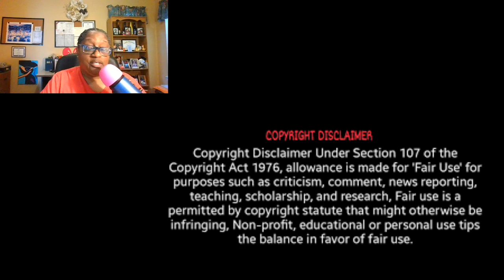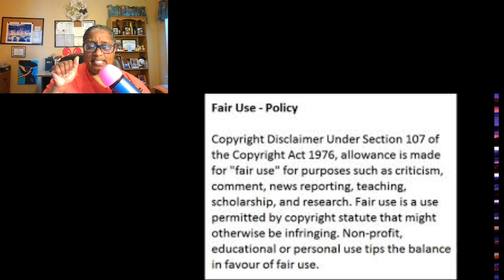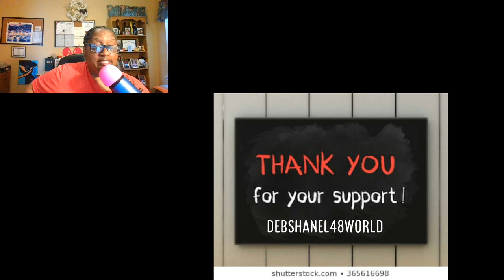Married To Medicine Dr. Jackie Says Dr. Simone's The Worst One Out The Group That Breaks Code Review